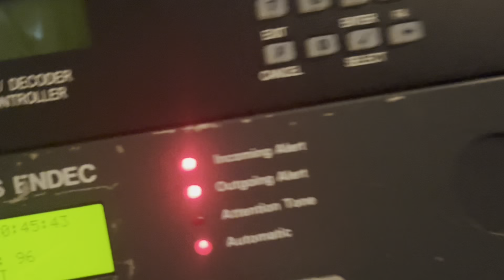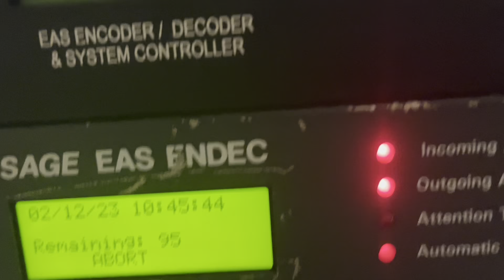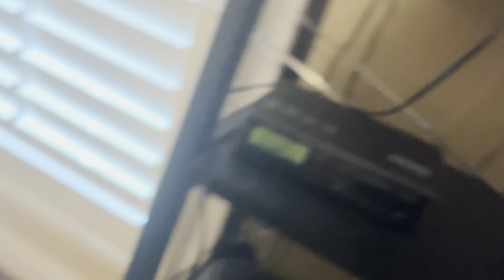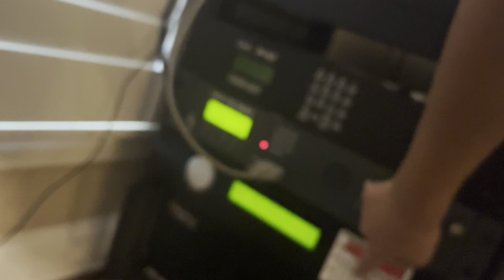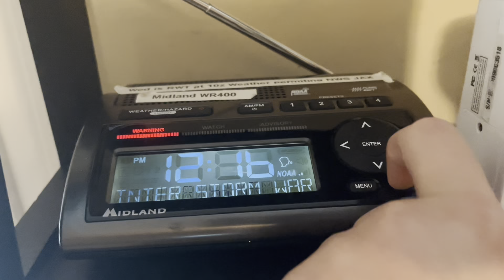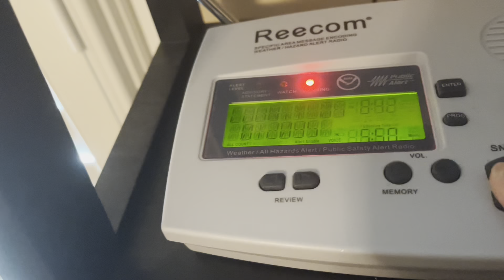MY FIRST WINTER STORM WARNING!! (2/12/23) (EAS #506)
FIRST WINTER STORM WARNING OF MY ENTIRE EAS CAREER

Do not use my videos without permission, make sure you ask for permission before using my videos on your channel.